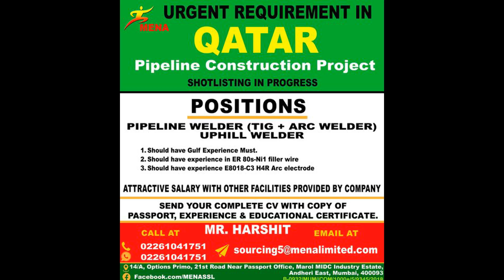GULF JOBS NEWSPAPER ADVERTISEMENTS 21-7-2021